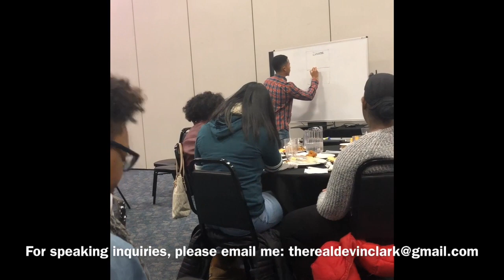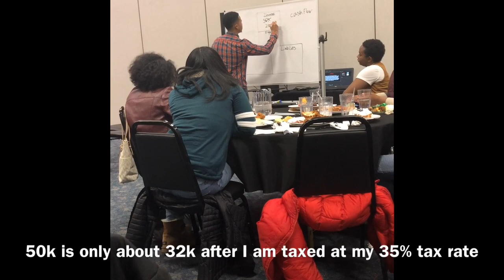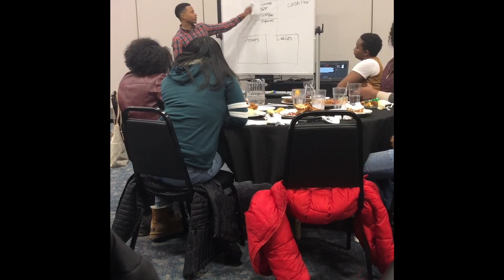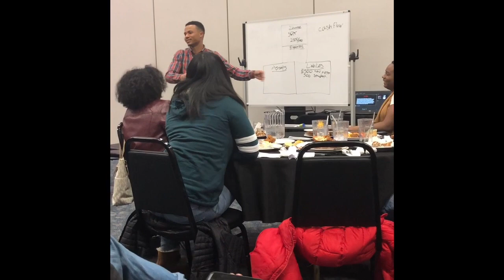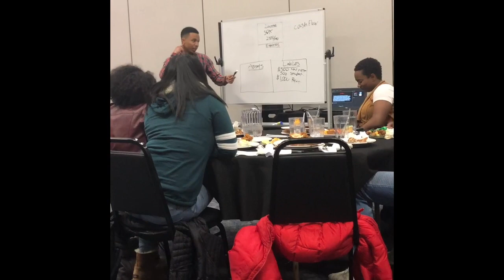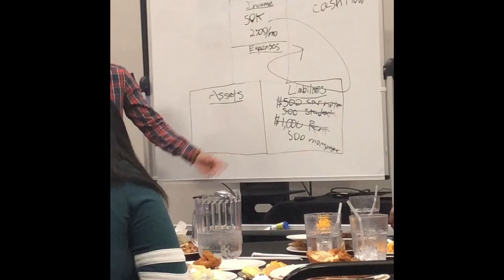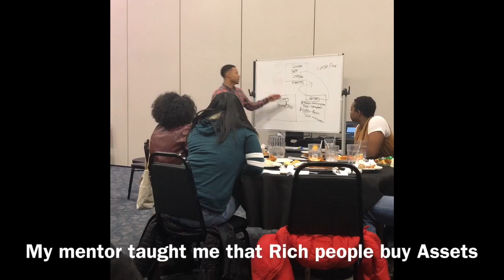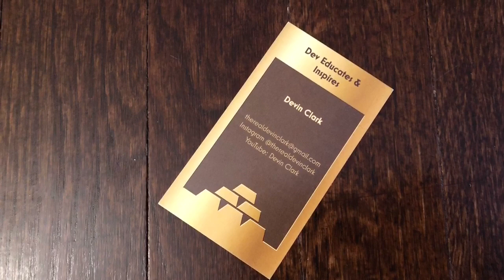Explaining to College Students Why the Rich Get Richer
This video shows Devin Clark teaching a group of college students basic financial literacy skills and ultimately why the rich get richer and the poor get poorer.